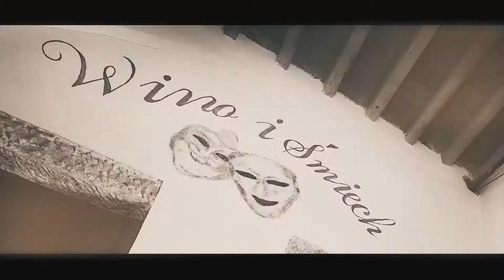La villa abbandonata del Pittore Geografo e Musicista [urbex Italia]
Fa dispiacere vedere distruggere le cose solo per il gusto di distruggerle, .purtroppo è il divertimento degli idioti.

N°90 Villa del pittore musicista